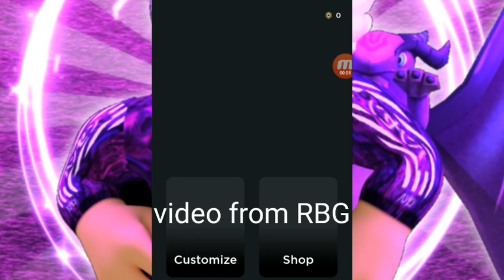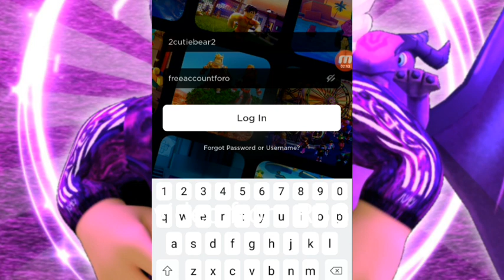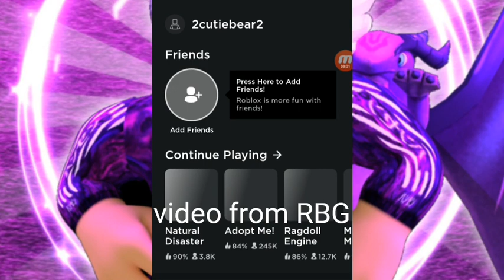Free roblox account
Sorry guys i don't give account for lot of weeks i have some trubbles hope you understand what problam i have i will try to give account every 2 days for 3 days idk if i  can